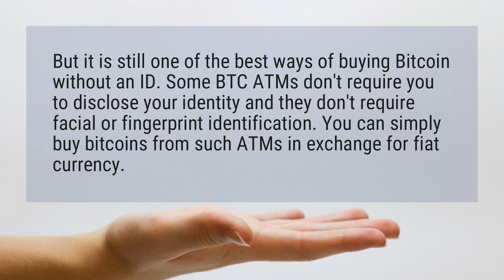Do you need ID for Bitcoin ATM?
But it is still one of the best ways of buying Bitcoin without an ID. Some BTC ATMs don’t require you to disclose your identity and they don’t require facial or fingerprint identification. You can simply buy bitcoins from such ATMs in exchange for fiat currency.